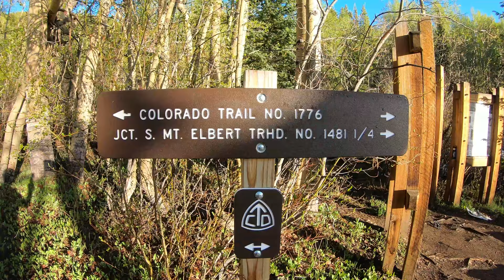Mount Elbert: Colorado's Highest Point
What Mount Elbert lacks in excitement it more than makes up in its views from the summit. After Climbing New Mexico's highest point I packed up and drove to Colorado where I climbed Mount Elbert the next morning. After getting an early morning glimpse of the mountain I cancelled my plans to ski Elbert and instead ascended it on foot. It was a fairly easy and lackluster ascent but the views from the summit were top shelf.